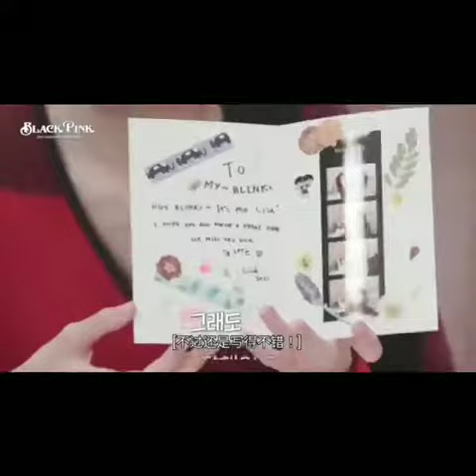[BLACKPINK] Lisa read the letter to Blink at the 2021 greeting season